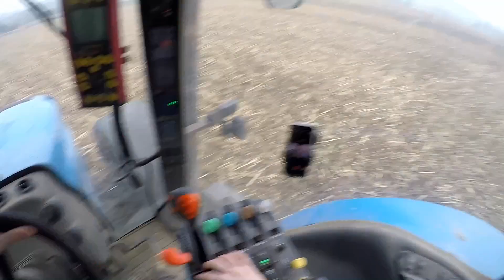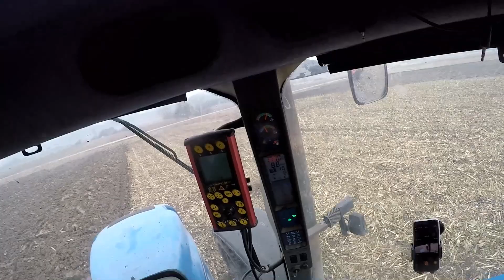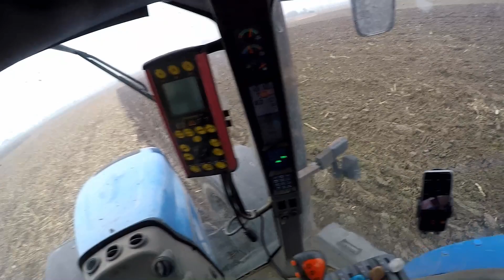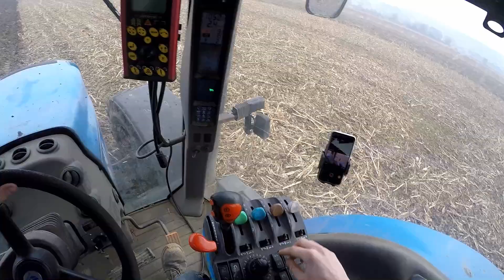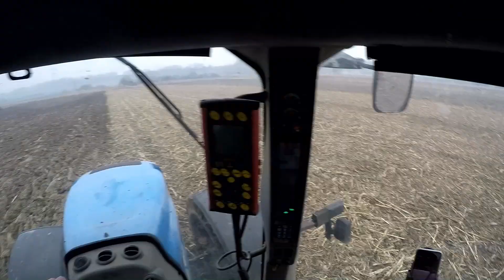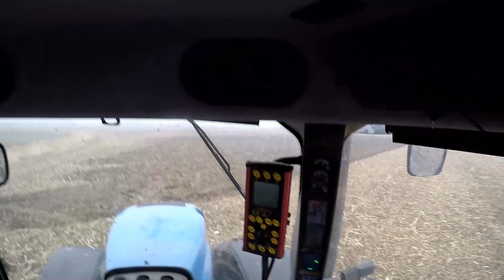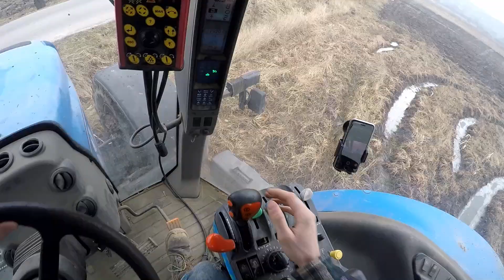Vlog #26 Orka wiosenna New Holland t8040 Vogel&Noot